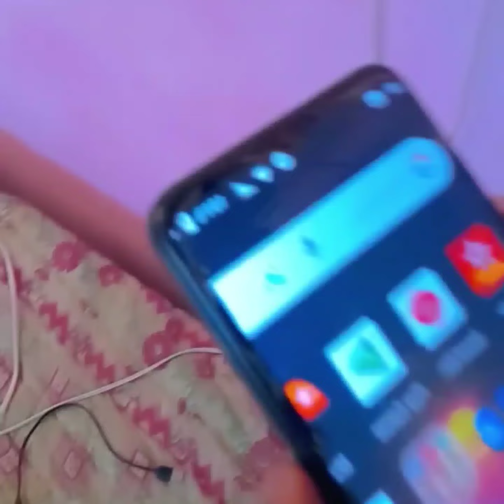Amazing video 🙂🥰🙏respect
AMAZING COLOR BOOK 🇮🇳bird pet sauravjoshivlogs colorart respect video happyfathersdayHardtoonz.,

summer vacations,
childhood memories,
HardToonz,
NOT YOUR TYPE,
hindi storytime animation,
Indian ghost stories,
scary indian friends,
Slayy point,
Mythpat,
Triggered Insaan,
Rach,
lil yash,
Indian Summer Vacations,